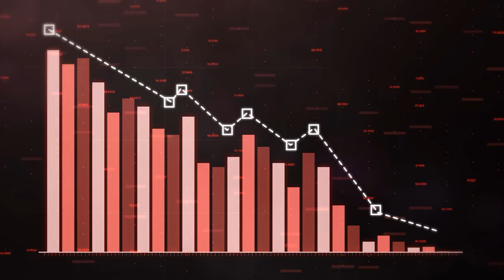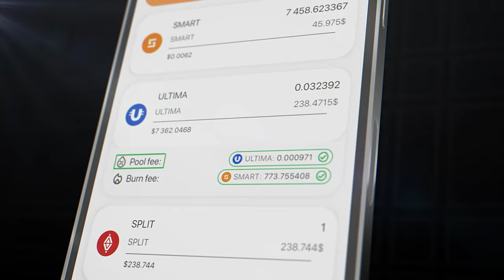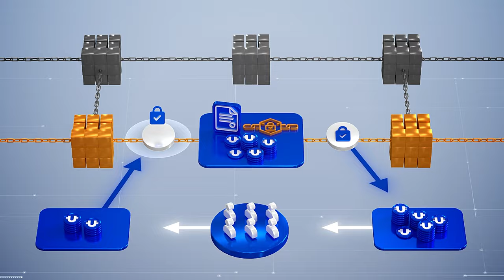Почему и за счет чего будет расти Ultima? Отвечает Алекс Райнхардт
В этом видео создатель Ultima Алекс Райнхардт представит вам стратегию роста токена Ultima. Он простыми словами расскажет об одном из важнейших правил рынка — законе спроса и предложения, и о том, как этот закон реализован в Ultima. Посмотрев видео, вы узнаете, какие факторы обеспечивают долгосрочный рост Ultima.